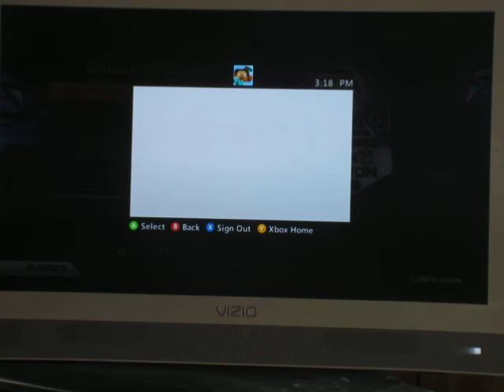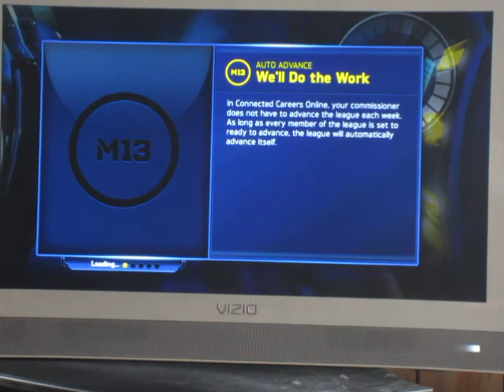Madden 13 Gameplay- Power Surge